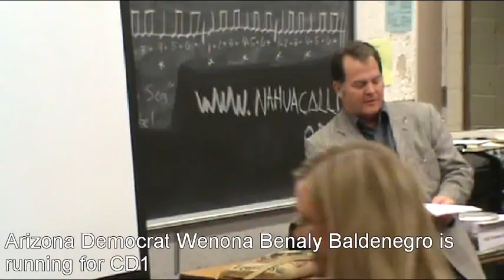Congressional Candidate Wenona Benaly Baldenegro at Arizona Democratic Party Statewide Meeting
Wenona Benaly Baldenegro addressed the Arizona Democratic Party's statewide committee on Jan. 21, 2012. Benaly Baldenegro is running for the Democratic Party nomination to the US House of Representatives. She is running for CD1.